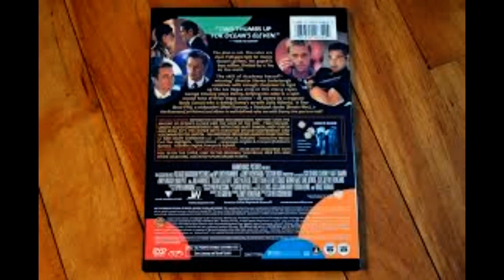George Clooney Brad Pitt and Matt Damon 'set to reunite for new Ocean's movie 15 years after the l